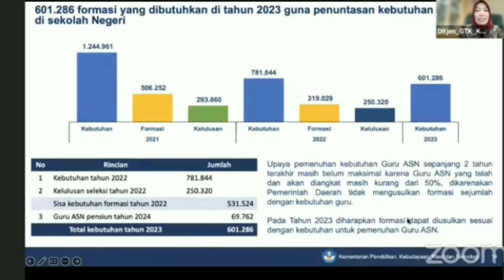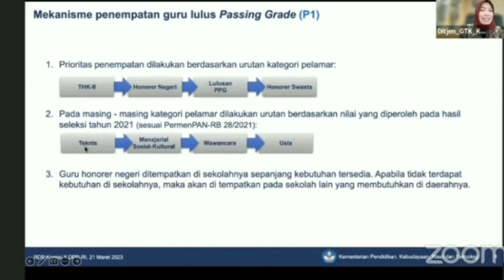TANYA JAWAB DAN TANGGAPAN LANGSUNG DIRJEN GTK TERKAIT MASALAH FORMASI PENEMPATAN PPPK 2023